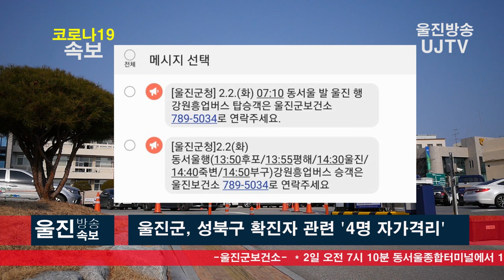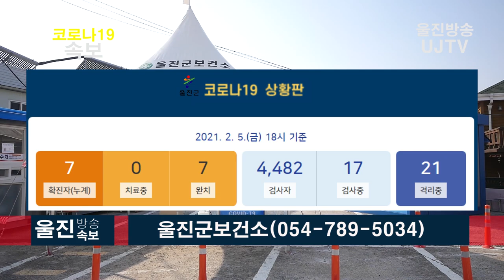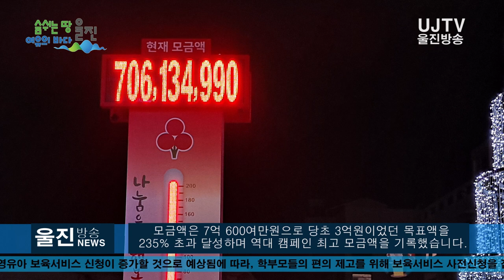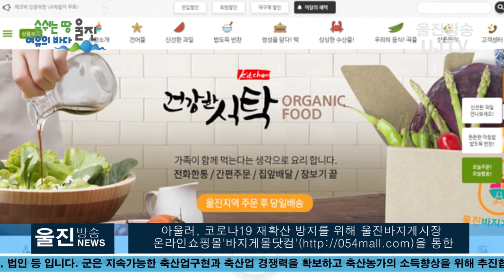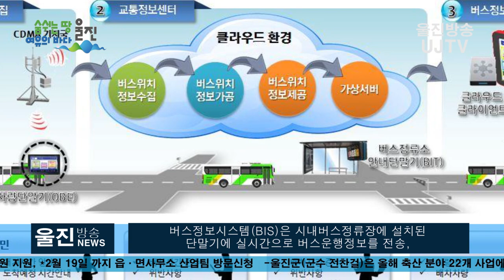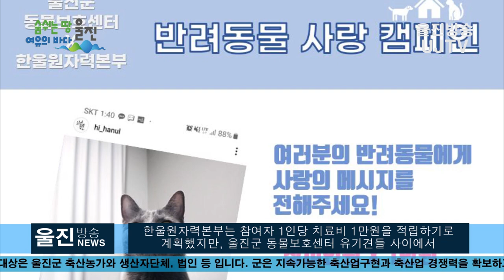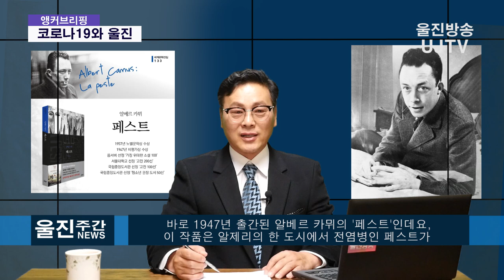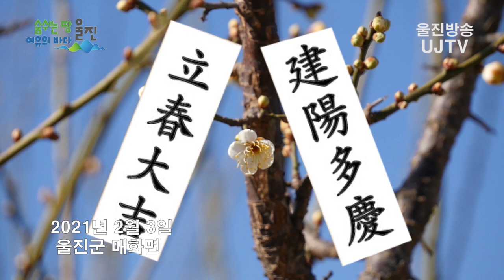[울진방송] 20210207 2월 1주차 주간뉴스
2021년 2월 2일~2월07일  2월 1주차  울진방송 주간뉴스입니다.

감사합니다